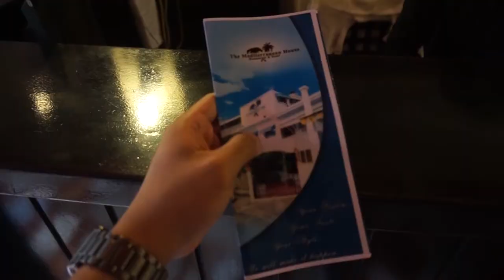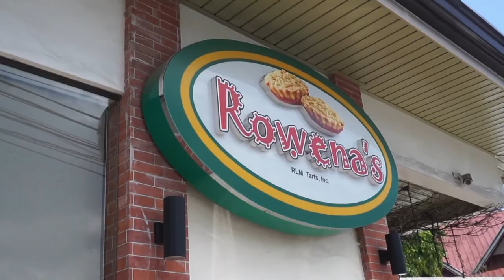Vlog 8 : Tagytay + Nasugbu (Twin Lakes, Picnic Grove, Mediterranean house, Rowena's)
Hi Guys! It's vlog 8 already and I can't believe I've managed to make my videos despite my busy schedule!

My family and I decided to go to Tagaytay and Nasugbu for the weekend! For Day 1 we visited Picnic grove and stayed at Mediterreanean Resort in Nasugbu. We also went to Twin Lakes Tagaytay to chill and of course bought my favorite pinapple tart at Rowena's before heading back to Manila!

FAQ:
Age: 23
Occupation: Engineer and Professor and (VLOGGER) ahem